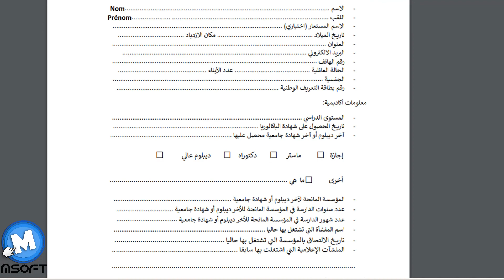| conseilnationaldepresse | طلب الحصول 💳على بطاقة الصحافة المهنية